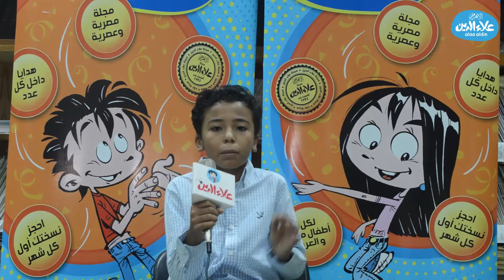حكاية عالم (توماس أديسون)